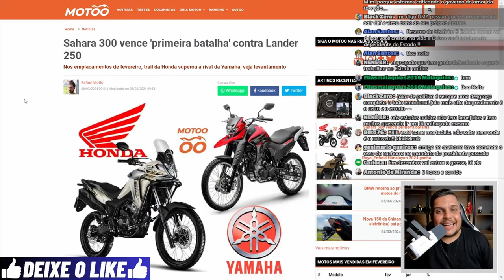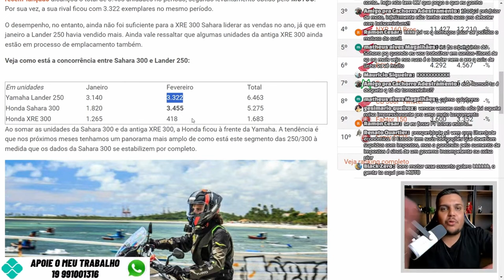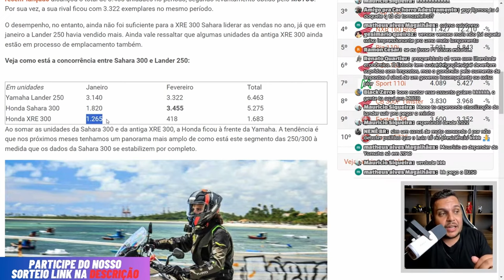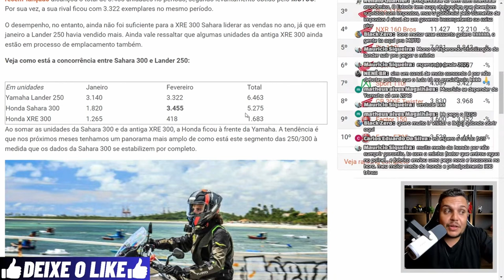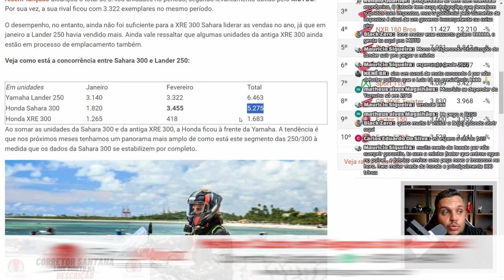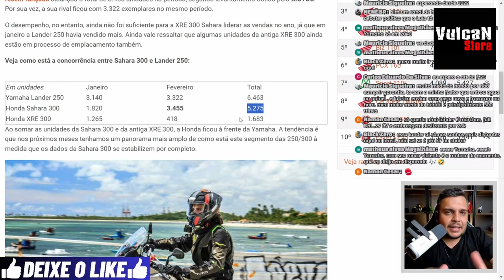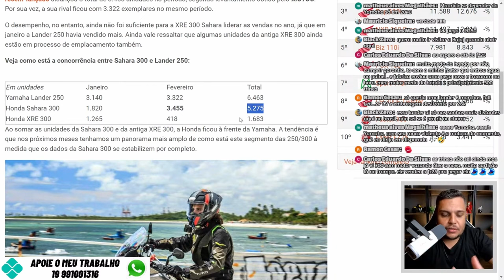A DISPUTA entre SAHARA 300 e LANDER 250 esta INTENSA [FEVEREIRO]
✅Haya Creations✅
Film Maker
✅Vulcan Radical Store✅
Endereçõ: Rua Marquês do Herval, 95 - Centro
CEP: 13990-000